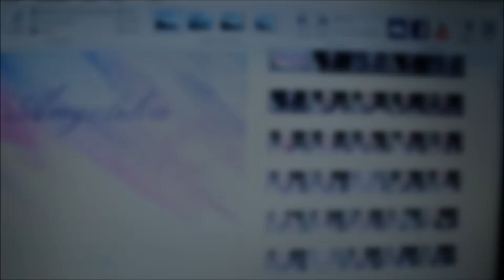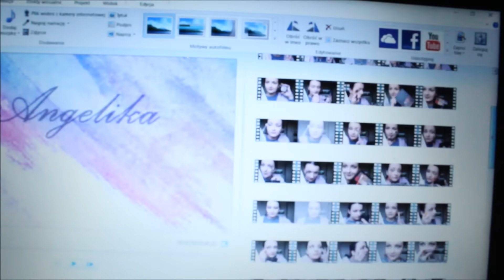VLOG - Siłownia, Kubuś &, Wkurzająca Sąsiadka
► Snap : angyl28